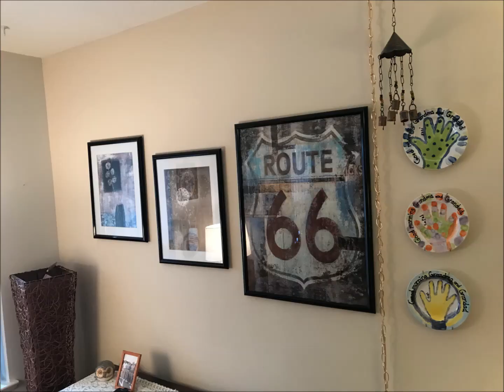Feb 25-26 Crabapple Moving Liquidation in Parksville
FEATURED ITEMS

Antique/Modern Furniture & Room Accents

(4) Windsor style bars stools
Roll top desk
Circa 1930s Oak draw-leaf table
Designer living room suite
Matching mahogany coffee & end tables
Corner display cabinet
Teak sideboard utility cabinet
(2) Matching 'funky' table & floor lamps
Antique Marine Master cabinet
Pillow top queen-size bed
Queen-size bed with designer bed board
Matching bedroom suite (also sold separately)
(2) Recreation room recliners
3-Piece Oak dining room suite
Flat screen TV
Wicker tub chair
Modern room divider
(3) Wooden bookcases
(3) Designer floor rugs

Art, Collectibles & Figurines

Collection of BOSSENS head figurines
Antique railroad lights
Marine paintings & prints
Antique Oak telephone
Vintage tin toys
Model ship
Royal Albert bone China

Assisted Mobility

Legend mobility scooter

Household, Fishing & Outdoor Living

Huge rack full of fishing rods & gear
Webber BBQ
Napoleon BBQ
Large trimmed/shaped trees in planters
Outdoor heater
Good selection of lawn furniture
(2) Adirondack  chairs
Bar fridge (near new)
Linen & bedding
Lot of small appliances & kitchen utensils

Workshop Tools & Lawn Care

Work benches covered in hand tools
Electrical tools and supplies
Stihl leaf blower
Stihl lawn trimmer
Honda gas lawn mower
4-inch Disk sander (near new)
Electric Hedge clippers (new condition)
Shop vacuums
Selection of ladders & garden tools

Debit-Visa-Mastercard